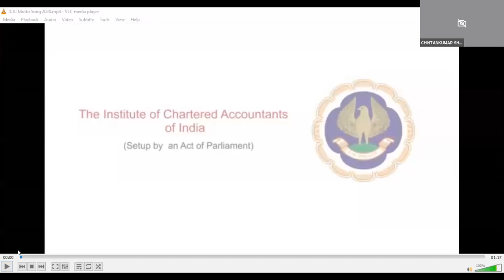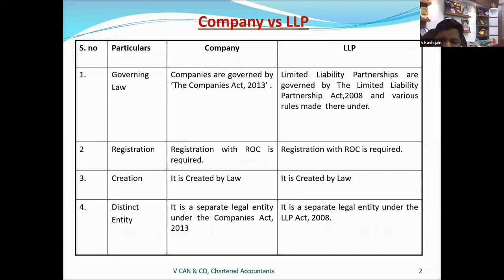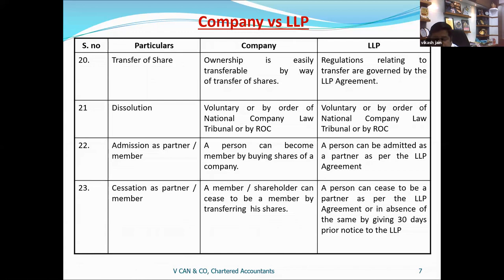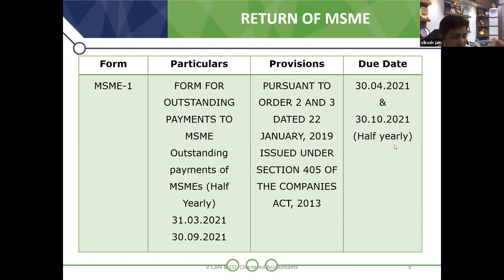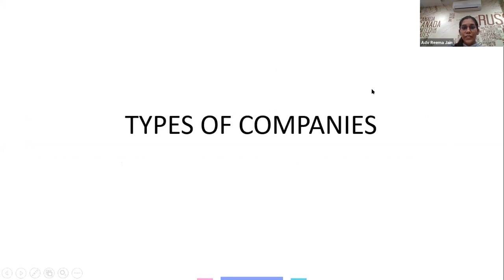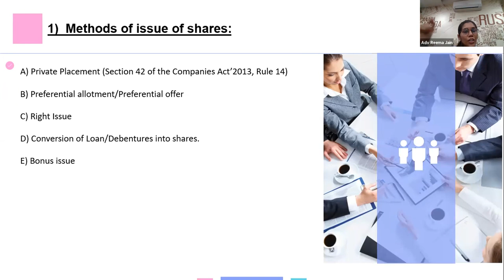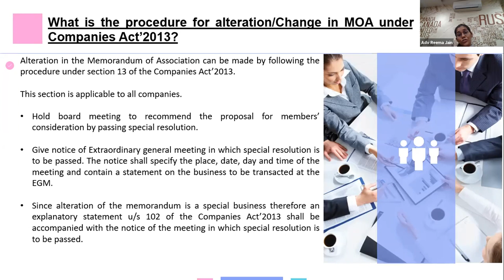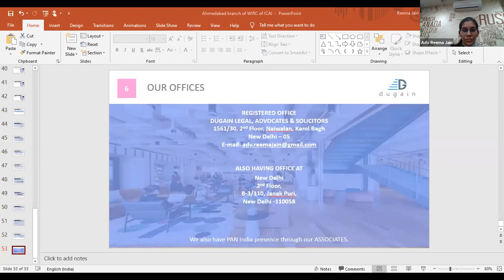VIRTUAL SERIES ON COMPANY LAW & ITS CRITICAL ASPECTS Day-2 on 12-01-2021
VIRTUAL SERIES ON COMPANY LAW & ITS CRITICAL ASPECTS Day-2

Topics:
1. Comparison of Provisions of Company with LLP and Annual Compliances Under Company Act, 2013 & LLP Act.
2. Types of Companies, Issues of Share Capital and Alteration of MOA and AOA

Eminent Faculty:
1. CA. Vikash Jain, RCM-WIRC
2. CS. Reema Jain, New Delhi